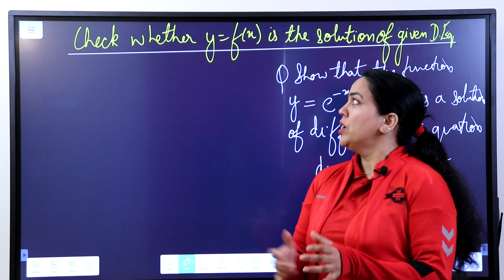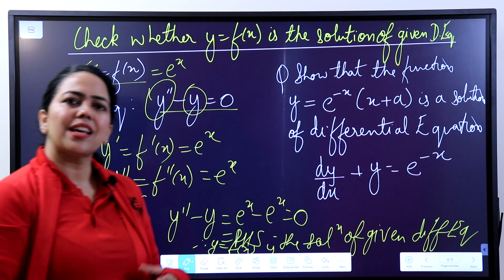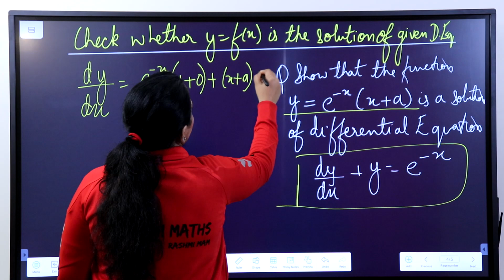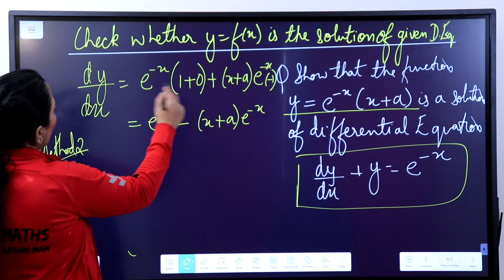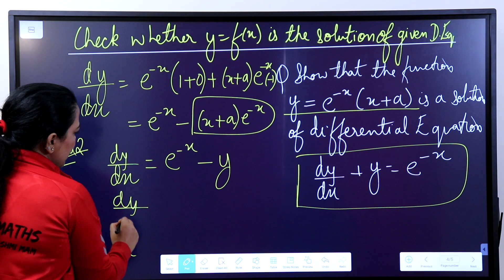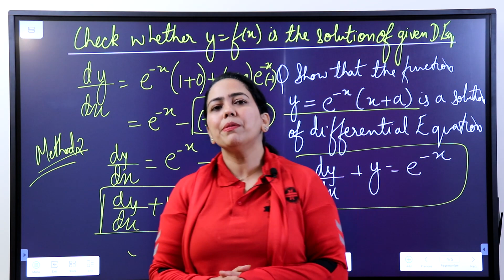Sure shot Math Class 12th |Solution of Differential Equation| Maths Hi Maths | Rashmi mam